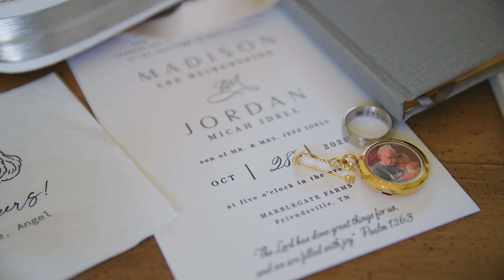Maddie & Jordan - Wedding Film - Marblegate Farm - Knoxville, Tennessee